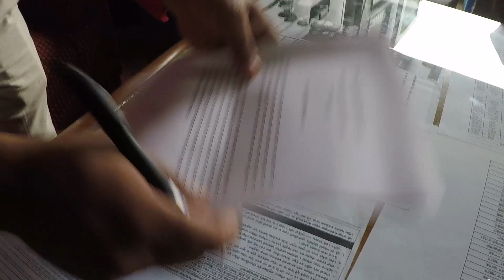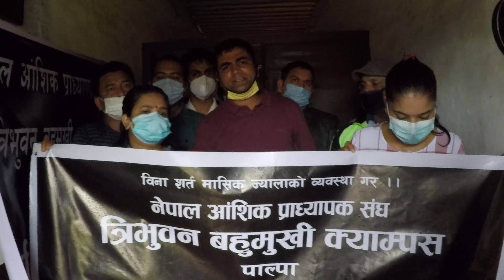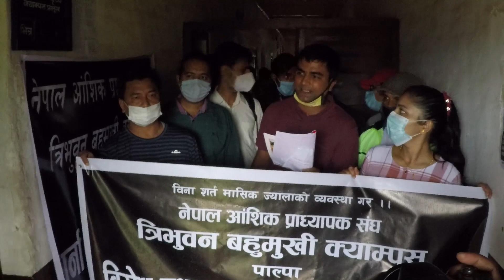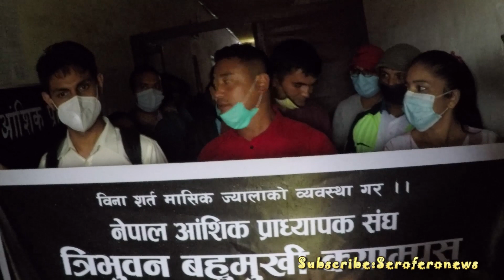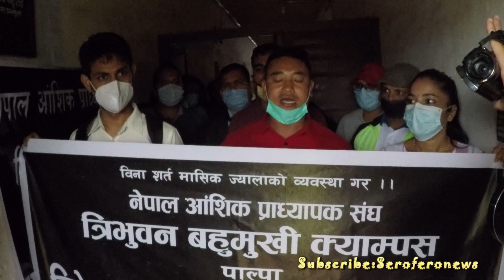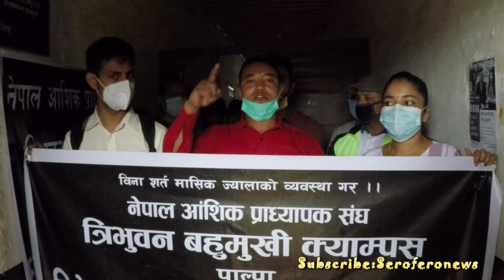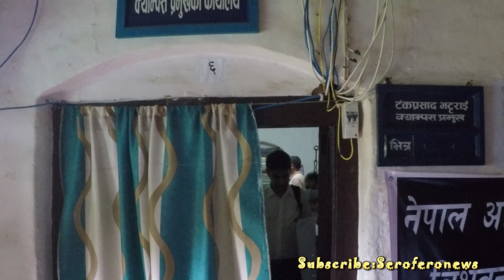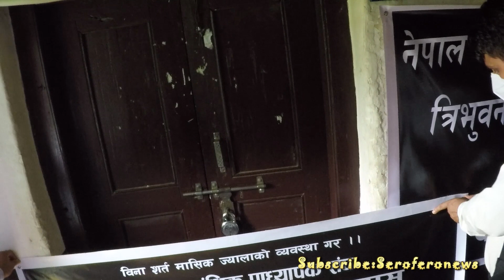TMC, Palpa त्रिभुवन बहुमुखी क्याम्पसमा ताला लगाउँदै आंशिक प्राध्यापक